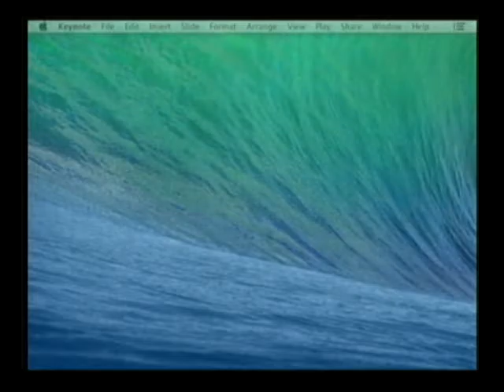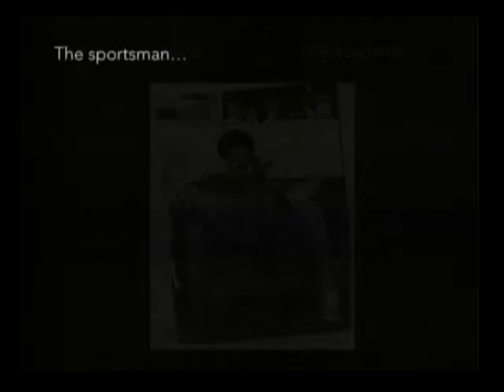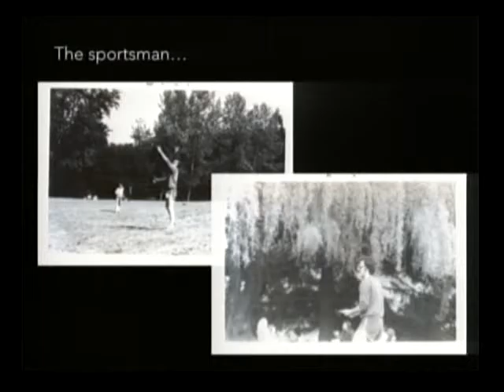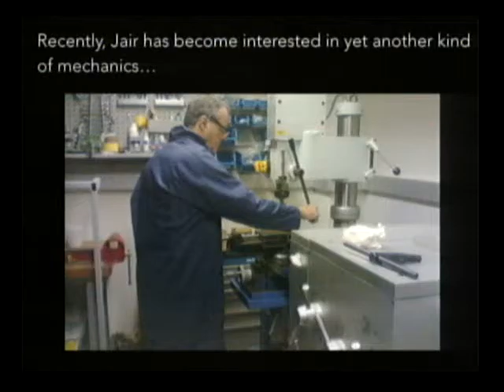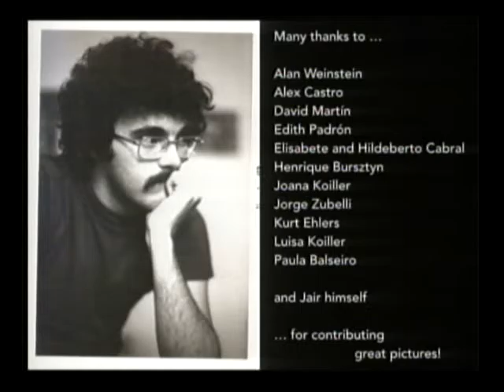IV Iberoamerican Meeting on Geometry, Mechanics and Control - Jair´s Birthday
The “Iberoamerican Meeting on Geometry, Mechanics and Control” aims to gather not only experts on Geometric Mechanics, but also students and researchers on applied and related topics in pure mathematics. This meeting is the 4th event of a series of biennial meetings (previously held in Santiago de Compostela in 2008, Bariloche in 2011 and Salamanca in 2012).
This edition of the Iberoamerican Meeting will celebrate the 65th birthday of Prof. Jair Koiller.
Geometric Mechanics uses techniques and methods of differential geometry to study Hamiltonian (or Lagrangian) classical systems, field theory, quantum mechanics, control theory, differential equations and integrable systems, etc. The methods involve primarily symplectic geometry and Lie theory. Applications include imaging science, control problems in physics and other areas of engineering, and cell biology. Ideas from geometric mechanics also lead to efficient numerical methods for variational problems arising from engineering and biomathematics.
The conference will also host the "PIMS Marsden Memorial Lecture" by Prof. Mathieu Desbrun[Announcement].